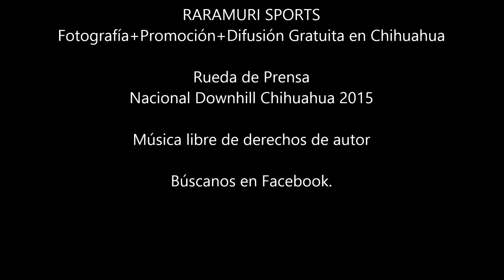RUEDA DE PRENSA DOWNHILL CHIHUAHUA 2015. RARAMURI SPORTS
RARAMURI SPORTS

Fotografía+Promoción+Difusión Deportiva en Chihuahua.